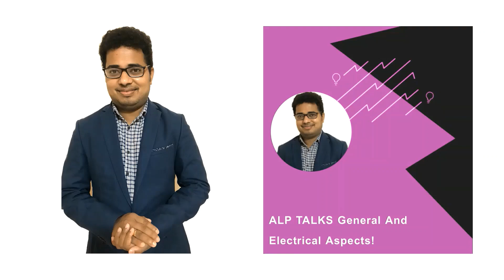4# Web Interview(#1): Introduction & Educational Background! Guest: Ms. Namrata | Intern@ IIT Bombay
Guest: Ms. Namrata

Take away Points:

0) 0:00 Introduction
1) 3:52 General Discussion
2) 13:50 Guest Introduction& Educational Background
3) 18:10 How you chosen Power electronics & Power system branch as  MTech course?
4) 20:25 Did you think MTech is required in Core fields? Why you did MTech?
5) 26:50 When to do MTech ?Which time is good?
6)  27:30 Applications based Engineering
7) 30:00 NPTEL Courses-Power system protection and switchgear
8) 40:25  NPTEL -Distribution System Analysis
9) 43:30 Motivation towards Courses

- Power system protection and switchgear